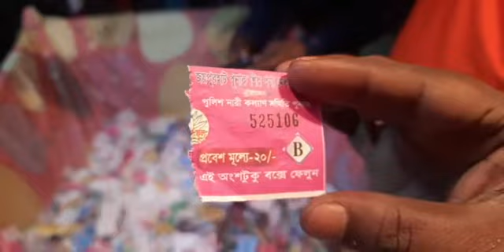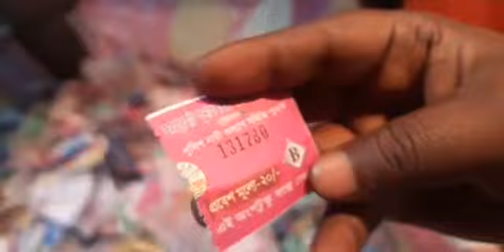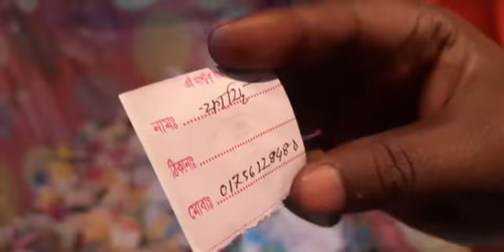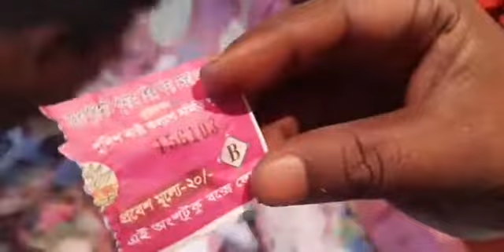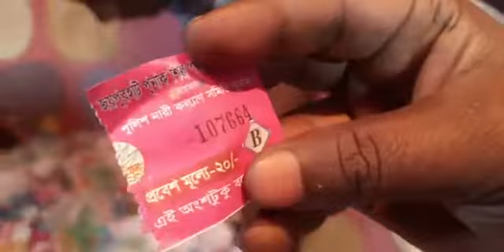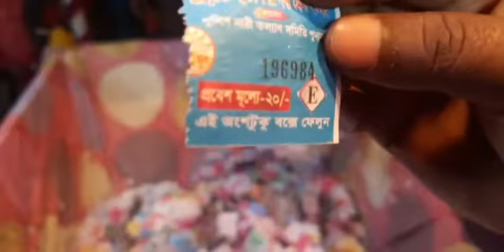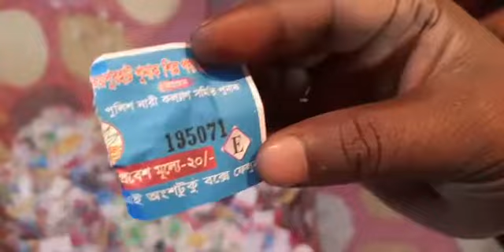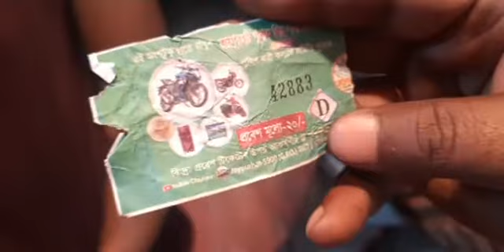জয়পুরহাটে পুনাক শিল্প ও পণ্য মেলা থেকে সরাসরি ড্র অনুষ্ঠান ।joypurhat ponak silpo mela। 24/02/2022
joypurhat ponak silpo mela 2022। বানিজ্য মেলা 2022জয়পুরহাটে পুনাক শিল্প ও পণ্য মেলা থেকে সরাসরি ড্র অনুষ্ঠান ।joypurhat ponak silpo mela।বানিজ্য মেলা
joypurhat ponak silpo mela 2022। বানিজ্য মেলা 2022
জয়পুরহাটে পুনাক শিল্প ও পণ্য মেলা থেকে সরাসরি আজকের ড্র অনুষ্ঠান (২৪/২/২০২২খ্রি:) জয়পুরহাটে পুনাক শিল্প ও পণ্য মেলা থেকে সরাসরি আজকের ড্র অনুষ্ঠান (২৪/২/২০২২খ্রি:) 6 February 2022
Joypurhat ponak silpo mela
জয়পুরহাটে পুনাক শিল্প ও পণ্য মেলা থেকে সরাসরি ড্র অনুষ্ঠান (২৪/০২/২০২২ ইং)। বানিজ্য মেলা 2022